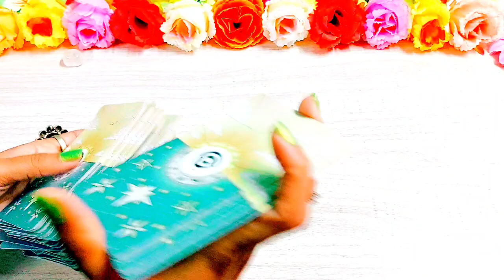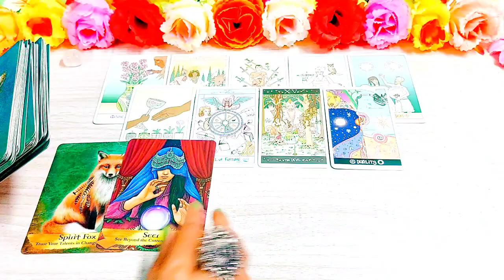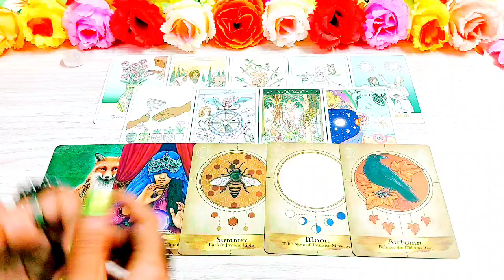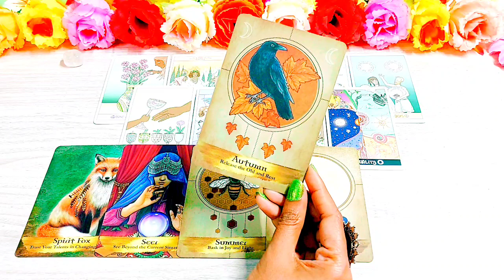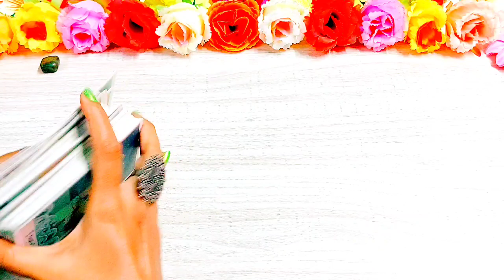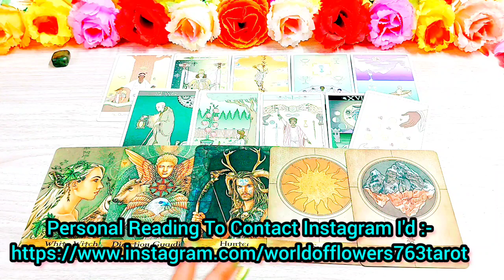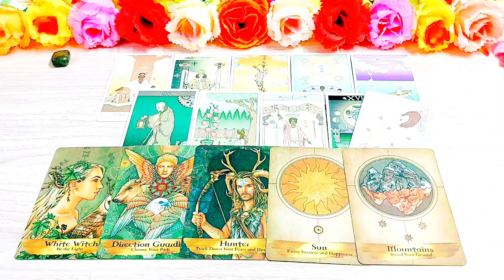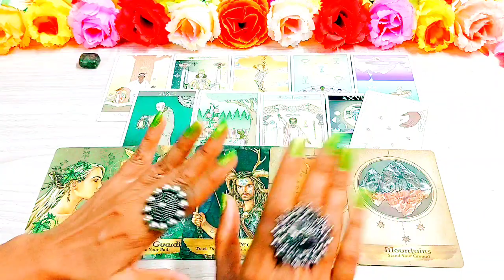🌓Kya Koi Apka Chhupa Hua Dushman Hai?🌓 timeless * Pick A Card Reading In Hindi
Hello, नमस्ते 🙏🙏🙏,

💙Kya koi apka chhupa hua dushman hai?💙

🌼00:00 Introducation🌼
🌸01:12 Pile Selection🌸
🌸01:35 Pile 1 White Crystal Stone 🌸
🌸13:56 Pile 2 Grey Stone 🌸